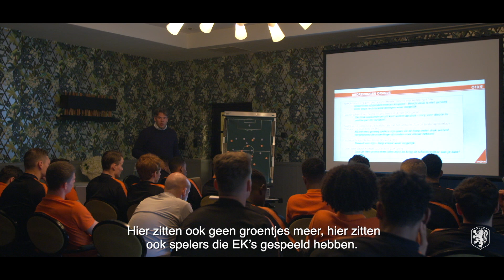In de kleedkamer van Onder 19 | Deel 3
Onder 19 start deze week met de EK-kwalificatiereeks. In deze driedelige serie geven we je een kijkje achter de schermen tijdens de EK-kwalificatiewedstrijden van Oranje onder 19, afgelopen maart.